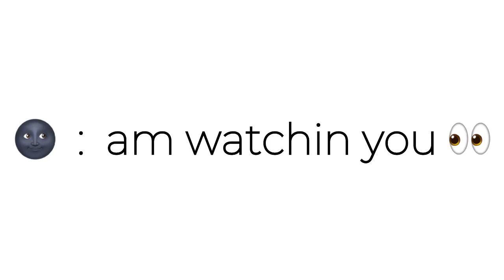Shortest Comment gets Pinned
Noice

Don’t scroll

I said DONT SCROLL

STOP RN ! 🛑

I KNOW YOU WONT STOP ✋🏻

YOU TRYNA CHALLENGE MEH 😏

Ok then keep going

NOW YOURE CURSED AND YOU HAVE TO READ ALL THESE TAGS 👇🏻
Told ya not to scrool